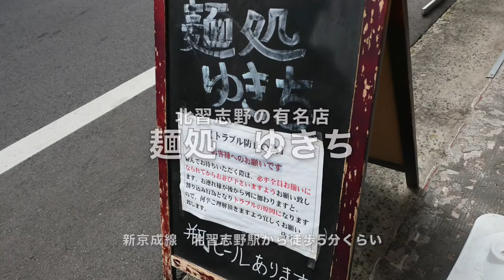麺処ゆきち 味玉醤油チャーシューメンを食す 【飯動画】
船橋市北習志野で大勝軒に次ぐ名店で美味しい醤油ラーメンをいただきました。